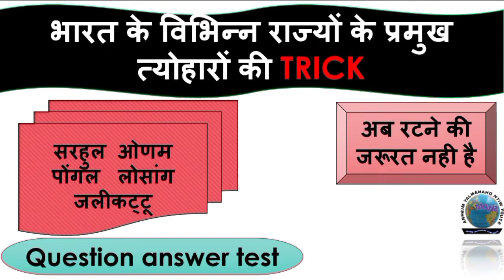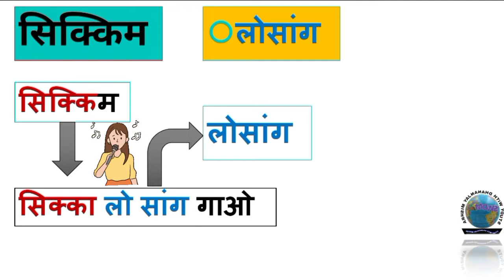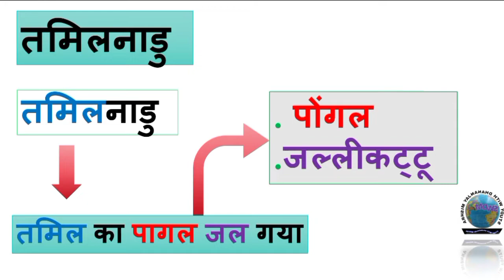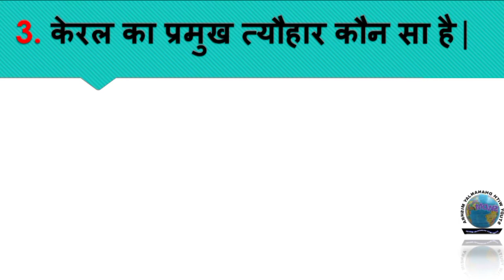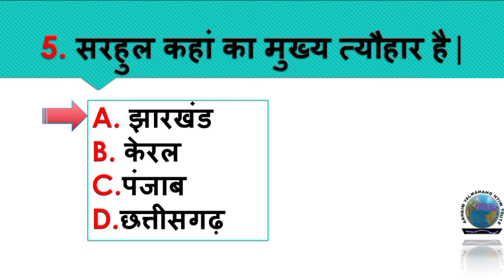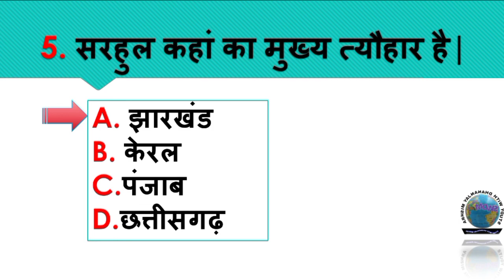ट्रिक भारत के प्रमुख त्योहार||Important Fastival For All Competitive Exams|Important Fastival Trick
Trick Important Fastival
 Important Fastival For All Competitive Exams
Important Fastival Trick
Important Science Questions
Important Festivals in India | State wise
Important Festivals in India in english
Important Festivals in India in hindi
ImportantFestivalsIndiaState wise#IASU#PSC#ARTand CULTUREARTCULTURE
MEMORY TRICKS
Dhananjay Sir
FESTIVALS OF INDIA

Dhananjay Mishra
Dhananjay sir
Swdm||Swdm foundation